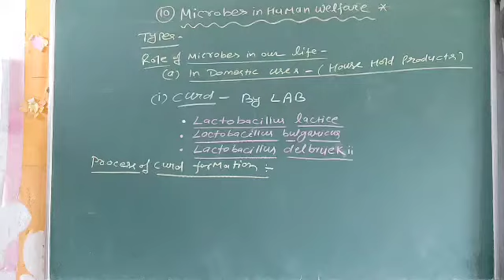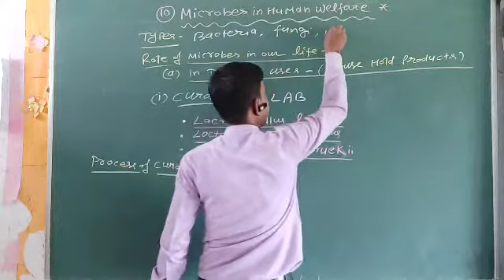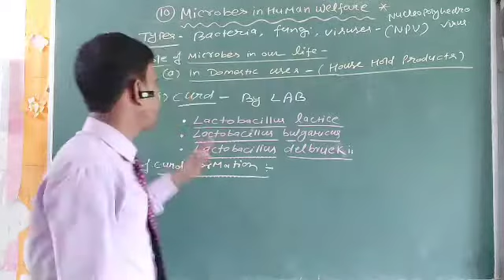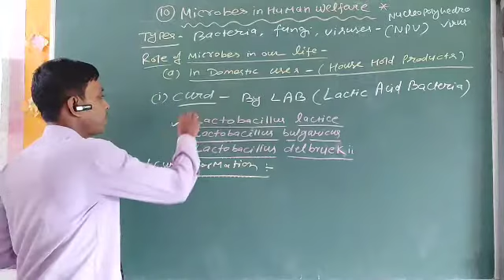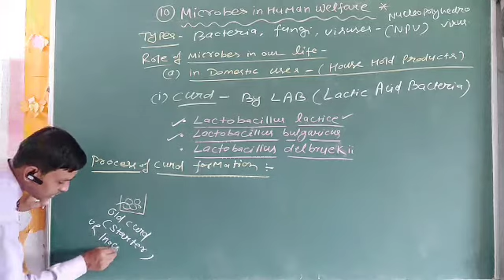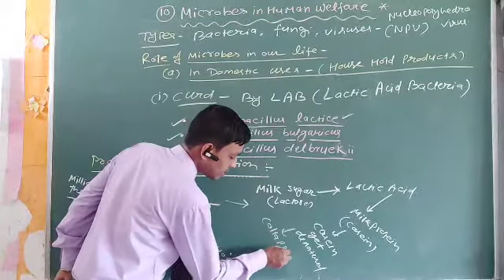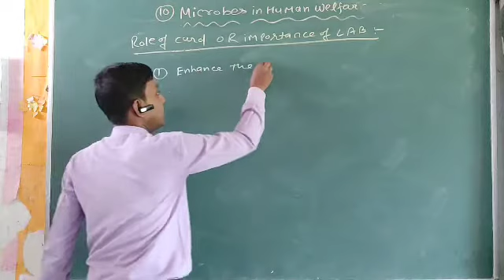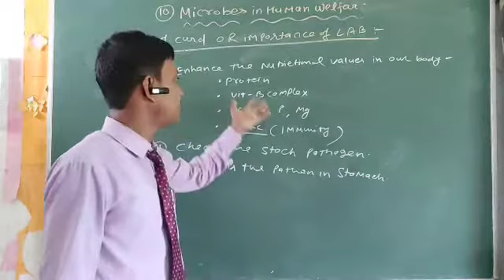Class 12th ~ Microbes in Human Welfare part-1